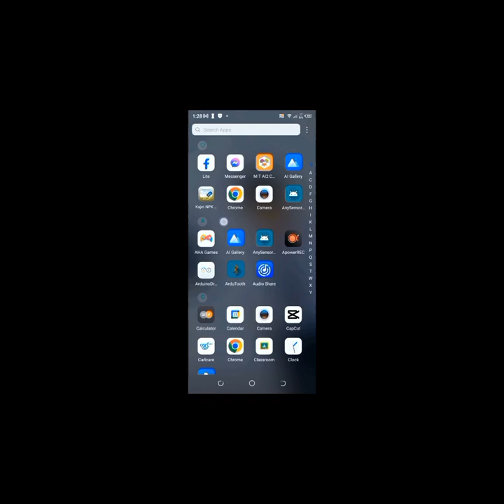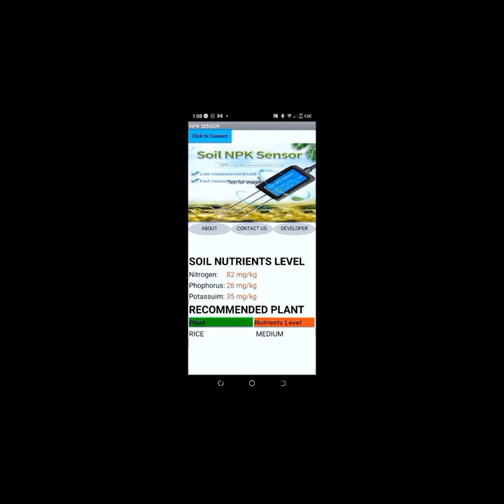How to prototype smart soil nutrient analysis & android app integration. # Arduino Uno & Bluetooth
Smart Soil Nutrient Analysis
Android App Integration
Arduino Uno Project
Bluetooth Communication
Soil Health Monitoring
Nutrient Analysis Prototype
DIY Agriculture
Plant Nutrition Monitoring
Arduino Bluetooth Control
IoT Prototyping
Soil Nutrient Testing
Android App Development
Arduino Uno Tutorial
Bluetooth Connectivity
Soil Nutrient Sensor
IoT Agriculture
Arduino DIY
Plant Health Monitoring
Wireless Communication
Nutrient Management System
Soil Testing
DIY Electronics
Agriculture Innovation
IoT Sensors
Arduino and Android Integration

Welcome to kajet channel! Embark on a journey of data-driven gardening with our innovative project that fuses technology and nature. In this tutorial, we unveil how an Arduino Uno and an NPK sensor come together to analyze soil nutrients, while a Bluetooth connection links your garden to our dedicated Android app.

Explore the synergy of tech and greenery as we guide you through:

Setting up the Arduino Uno and NPK sensor for real-time soil nutrient analysis.
Establishing a seamless Bluetooth connection between your garden and our Android app.
Unveiling how the app interprets data, offers insights, and empowers you to nurture your plants.
Elevate your gardening game with insights into your soil's nutrient composition. Our project helps you make informed decisions, leading to healthier plants, greater yields, and a greener world.

Download our dedicated Android app and harness the power of data-driven gardening. [Insert link to your Android app if available.]

Thank you for being part of our community as we cultivate smarter gardens and a greener future. Let's grow together! 🌻🌎